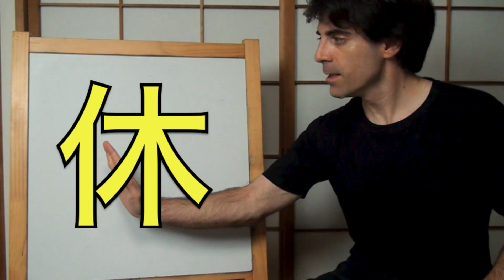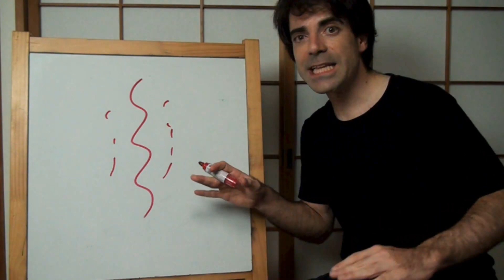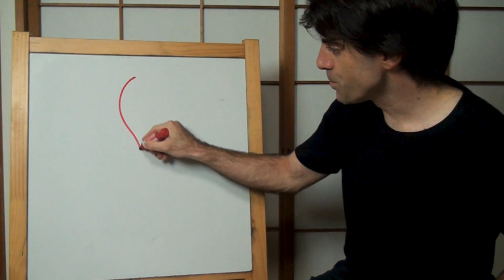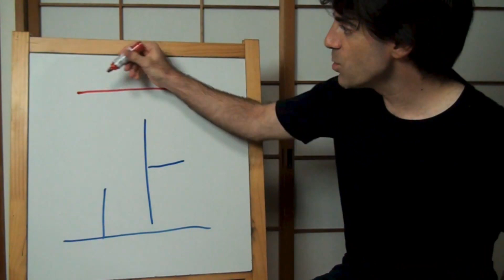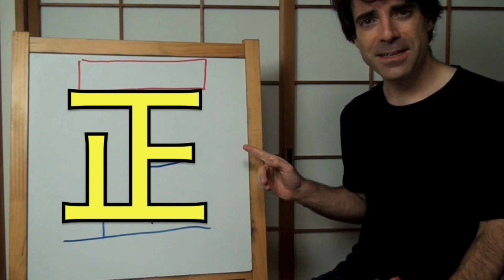L06-1 人 水 正 生 - HISTORIAS - Curso de Kanji Básico